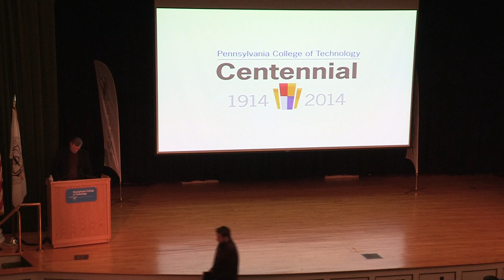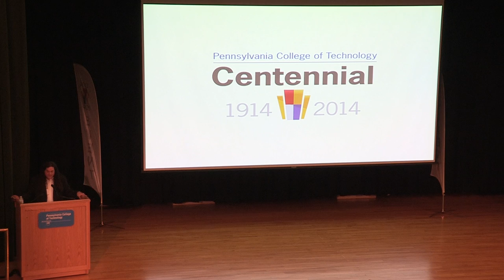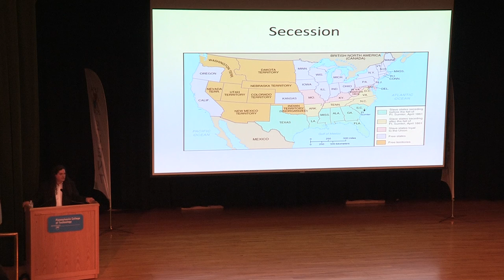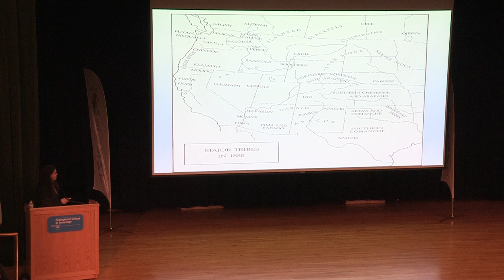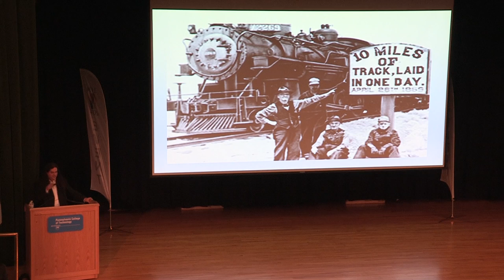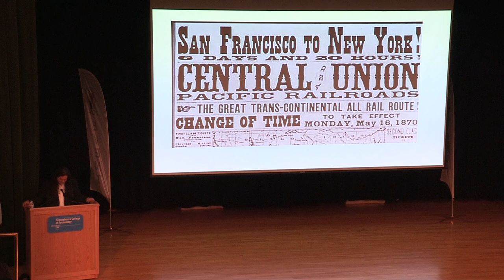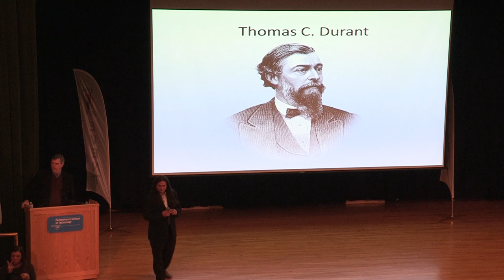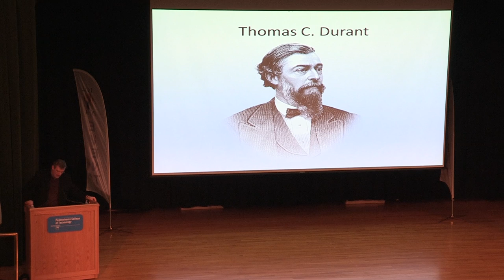Technology, Power & Responsibility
Craig A. Miller, assistant professor of history and political science, explores “Technology, Power and Responsibility" in this colloquium. Miller uses the construction of the transcontinental railroad as a thought-provoking springboard to discuss the broader connection between choices and consequences.    While viewed as a technological marvel, the railroad forced the relocation of Native Americans and altered the workforce. The presentation is part of Penn College's Centennial Colloquia focused on technology and society.